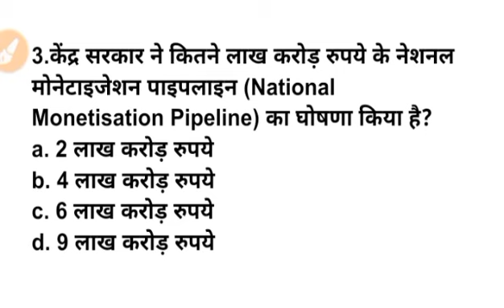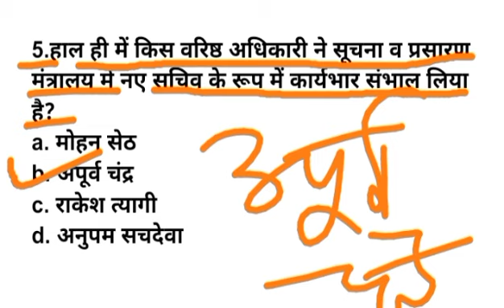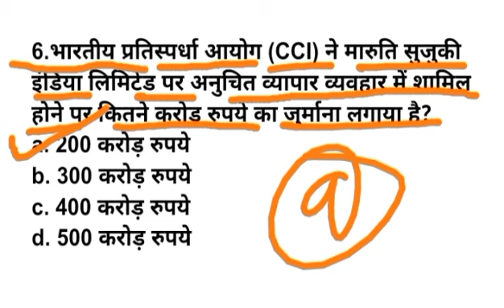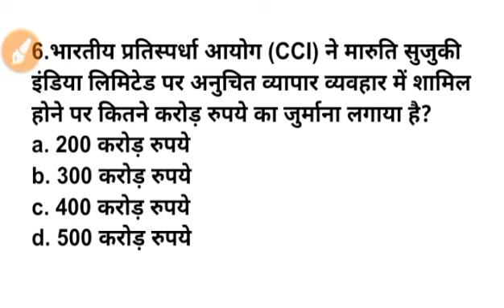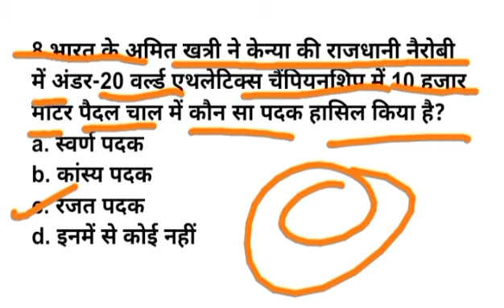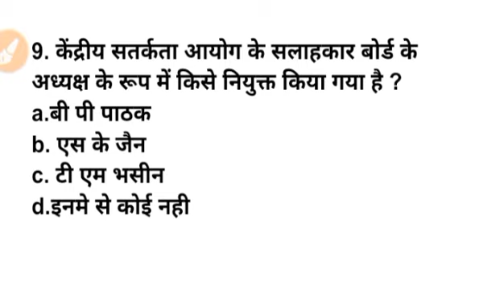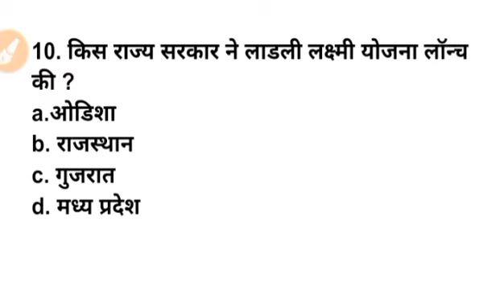25 August current affairs question : Police SI Exam Current Gk 2021 : हिन्दी कंरट अफेयर्स प्रशन्नोतर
25 August current affairs question : Police SI Exam Current Gk 2021 : हिन्दी कंरट अफेयर्स प्रशन्नोतर